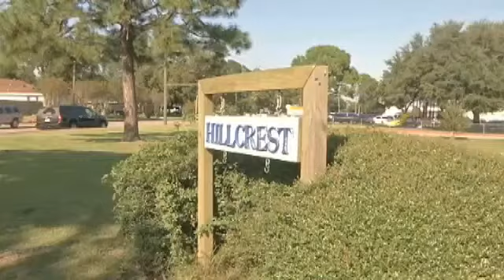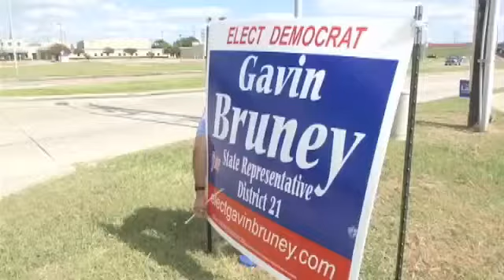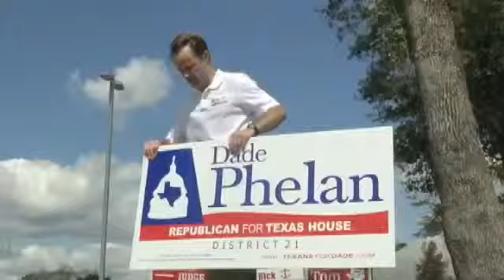Dave Phelan and Gavin Bruney face off for th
BEAUMONT - by Kara Dixon

Republican Dade Phelan and Democrat Gavin Bruney are running against each other for the Texas House of Representatives District 21 seat.

Representative Allan Ritter, who currently holds the position, is retiring.

Both Phelan and Bruney say they're passionate about helping Southeast Texans and want everyone to get out and vote.

To learn more about Dade Phelan and issues important to him,

For more on Gavin Bruney and issues important to him,